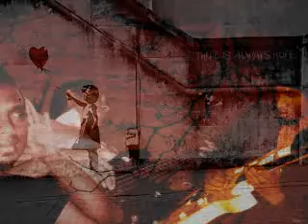MeTAFORT - Mots Roses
MeTAFORT featuring Dylan (Ward 4 represent)